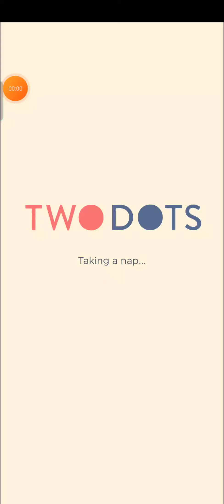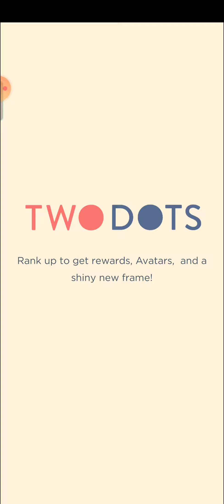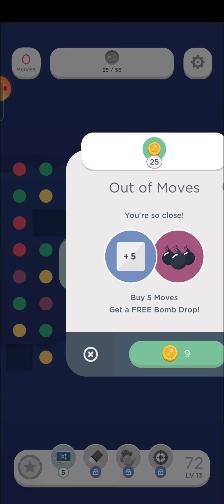Two Dots | 03